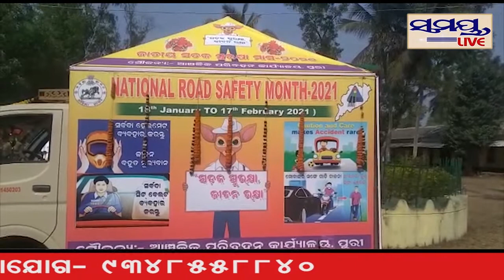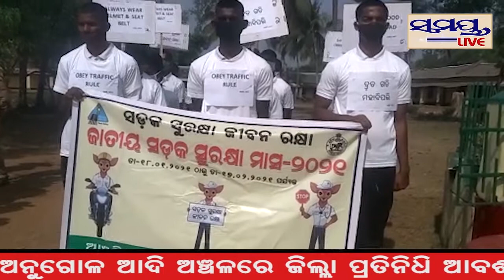କୋଣାର୍କରେ ପାଳିତ ହେଉଛି ଜାତୀୟ ସଡକ ସୁରକ୍ଷା ସଚେତନତା ଅଭିଯାନ#Samaya live